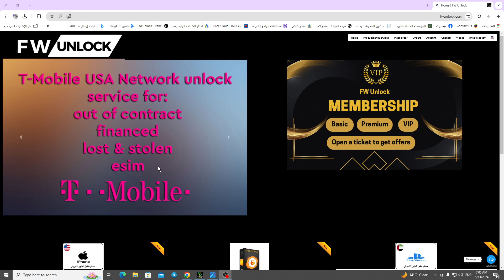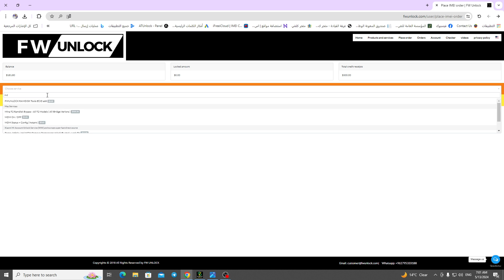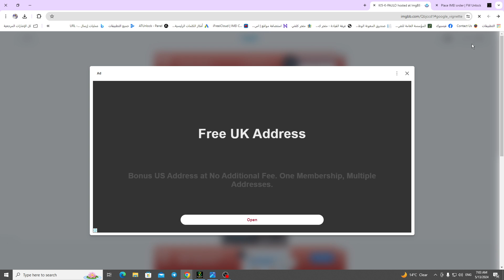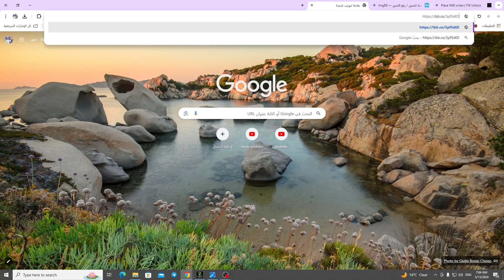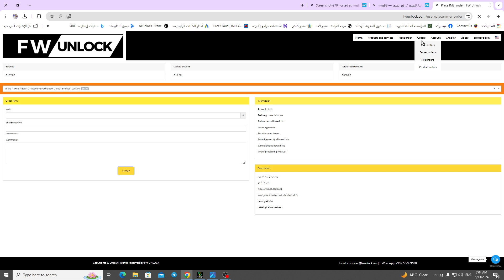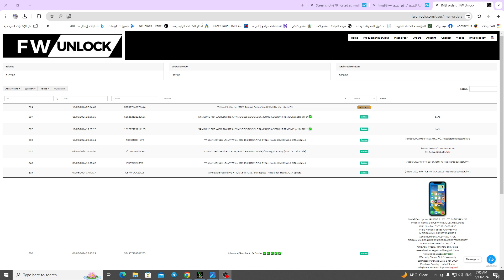إزالة MDM نهائيًا من هواتف Tecno و Infinix و Itel باستخدام IMEI + Lock Pic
هل تعاني من قيود MDM على هاتف Tecno أو Infinix أو Itel الخاص بك؟ هل تبحث عن طريقة فعالة لإزالة MDM نهائيًا؟ لا تقلق! في هذا الفيديو، سنقدم لك شرحًا سهلًا لكيفية إزالة MDM نهائيًا من هواتف Tecno و Infinix و Itel باستخدام IMEI و Lock Pic.
في هذا الفيديو، ستتعلم:

ما هو MDM وكيفية تأثيره على هاتفك
كيفية تحديد ما إذا كان هاتفك يخضع لـ MDM
خطوات إزالة MDM نهائيًا باستخدام IMEI و Lock Pic
شرح مفصل لعملية الإزالة
هذا الفيديو مناسب ل:

مستخدمي هواتف Tecno
مستخدمي هواتف Infinix
مستخدمي هواتف Itel
أي شخص يعاني من قيود MDM
أي شخص يرغب في استخدام هاتفه دون قيود
مشاهدة هذا الفيديو ستمكنك من:

إزالة MDM نهائيًا من هاتفك
استخدام جميع ميزات هاتفك
تحرير هاتفك من قيود الشركة المصنعة
الاستمتاع بتجربة هاتف خالية من القيود

ملاحظة:

تأكد من اتباع جميع التعليمات بدقة لتجنب أي مشاكل.
قد لا تعمل هذه الطريقة على جميع الهواتف.
استخدم هذه الطريقة على مسؤوليتك الخاصة.

لؤي الجوابره
إزالة MDM
Tecno
Infinix
Itel
IMEI
Lock Pic
فتح الهاتف
حل دائم
شرح سهل
جديد
2024